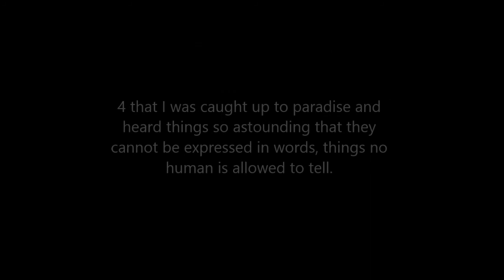AUSLAN: HOLY SPIRIT SPOKES MEN WROTE THE BIBLE